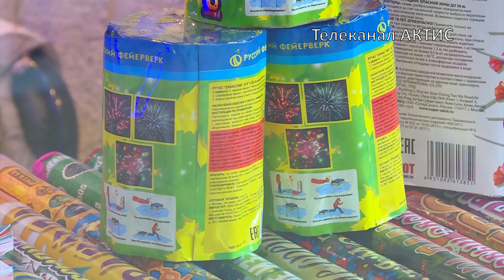Чем запомнятся зимние каникулы?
Итоги длинных выходных подвели оперативные службы.